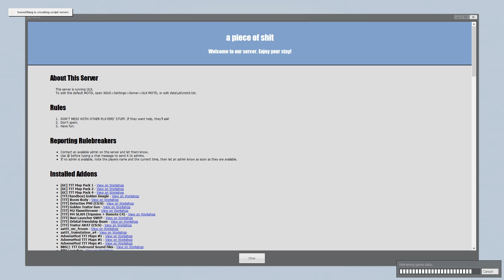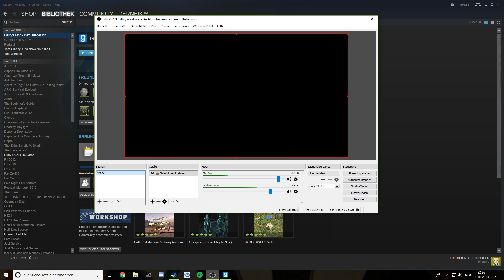TTT | #009 | Seltsame Folge (endlch bessere Bitrate yay :D)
Viel Spaß!